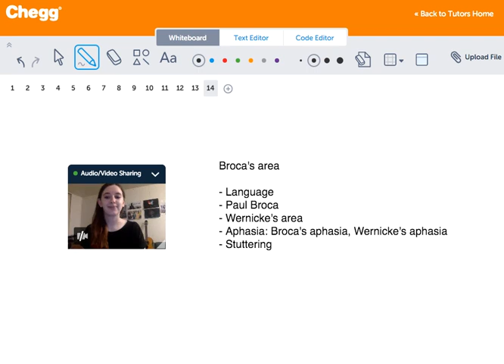Broca’s Area | Psychology | Chegg Tutors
Broca's area is a part of the brain that controls the ability to produce language. Located in the left frontal lobe on the cerebrum, Broca's area is named after Paul Broca, a neurosurgeon and scientist who in the 1860s first discovered the correlation between speech production and the left frontal lobe. Because Broca's area controls the motor aspects of language production (for example, the ability to move one's lips and tongue to utter words), damage to Broca's area can result in a limited ability to speak, even if a person's language comprehension remains intact. This condition is known as Broca's aphasia. The discovery of Broca's area was among early demonstrations in psychology that some cognitive abilities depend on specific areas of the brain.

Psychology tutoring on Chegg Tutors

Learn about Psychology terms like Broca’s Area on Chegg Tutors. Work with live, online Psychology tutors like Michelle V. who can help you at any moment, whether at 2pm or 2am.

Liked the video tutorial? Schedule lessons on-demand or schedule weekly tutoring in advance with tutors like Michelle V.

About Michelle V., Psychology tutor on Chegg Tutors:

Northeastern University, Class of 2018
Psychology with a Behavioral neuroscience minor major

Subjects tutored: Resume Writing, SAT II Mathematics Level 1, Psychology, PSAT, English, Writing, AP, ACT, Music (General), Cognitive Science, Algebra, Basic Math, Spanish, Russian, SSAT (writing), Literature, Study Skills, Biology, SAT (writing), English as a Second Language, SAT (math), Sociology, Pre-Algebra, Art (General), and Pre-Calculus

TEACHING EXPERIENCE
While I am most definitely still a student, I've had a lot of experiences that I'd love to use to help anyone who needs it. In the past, I've best helped students with writing, editing, and brainstorming their essays, solving math problems, and studying for their various standardized tests. I'm patient, and eager to help, but I won't hand you a result :). Rather, I'll work with you, because I think the process of reaching an answer is super important, and it'll help you know what to do in the future when the same problem arises.

EXTRACURRICULAR INTERESTS
I'm an enthusiastic creative student, who writes music and poetry as often as inspiration creeps by. I study hard, and recently, the library has become my second home. I'm majoring in Psychology with a minor in Behavioral Neuroscience. I'm about to start working as a laboratory assistant in one of the research labs on campus, finding conclusions to questions my professors choose to ask. I'm so excited to learn more every semester, and truly grasp what it means to have a profession where stranger's disasters are put in your hands to "fix". Thanks for stopping by :)- Michelle

Visit Chegg.com for purchasing or renting textbooks, getting homework help, finding an online tutor, applying for scholarships and internships, discovering colleges, and more!